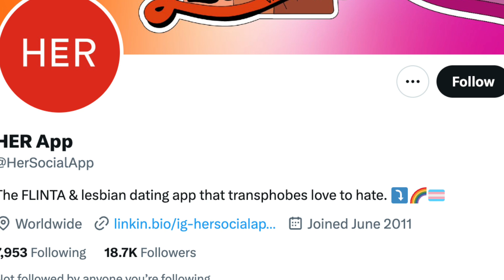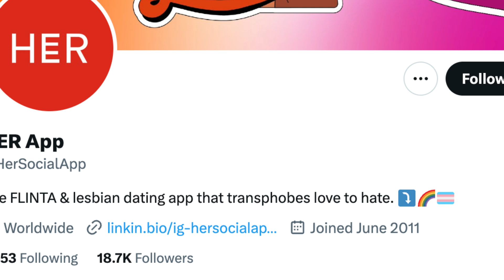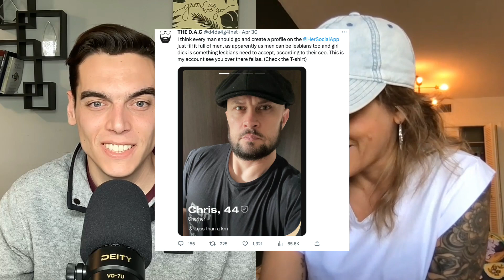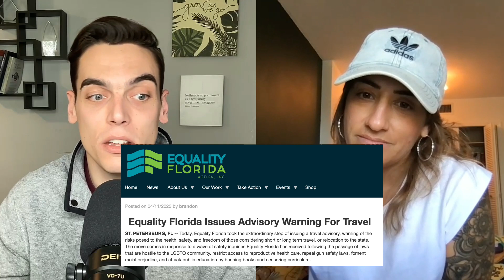DAMAGE CONTROL (ft Arielle Scarcella)! LGBT activists are erasing gays & lesbians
Brad Polumbo and Arielle Scarcella react to a series of crazy stories where far-left LGBTQ activists are effectively erasing gays and lesbians. From the Trevor Project's bizarre new definitions of "gay" and "lesbian" to the lesbian dating app HER rejecting actual lesbians to Equality Florida declaring the Sunshine State an LGBT no-go zone, Brad & Arielle break it all down.

00:00 Introducing Arielle Scarcella
00:45 The Trevor Project Redefines 'Lesbian'
03:39 Lesbian Dating App HER Kicks 'Transphobic' Lesbians Out
07:58 The Trevor Project Redefines 'Gay'
13:58 Activist Group Equality Florida Warns LGBTQ People to Avoid Florida
15:36 Outro